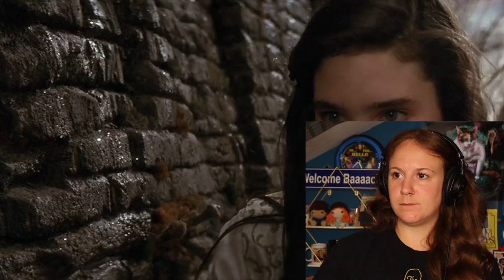Labyrinth * FIRST TIME WATCHING * reaction & commentary * Millennial Movie Monday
It's a crystal... nothing more.. nothing less..

IMPORTANT TIME STAMPS:
preview review starts: 00:42
Watch With Me: 2:22
My Review: 19:32